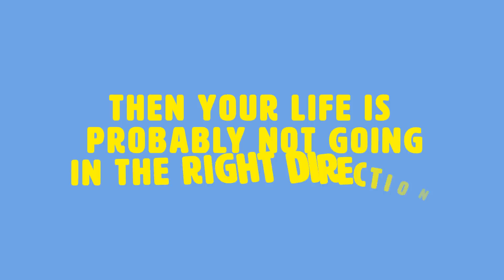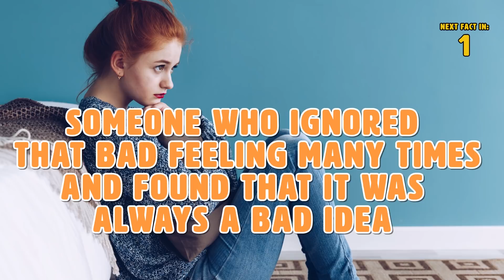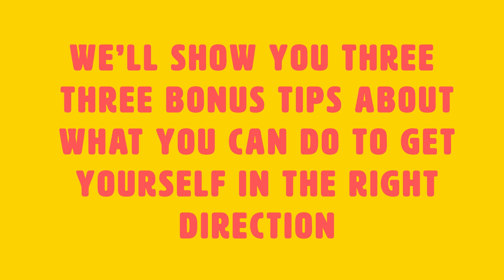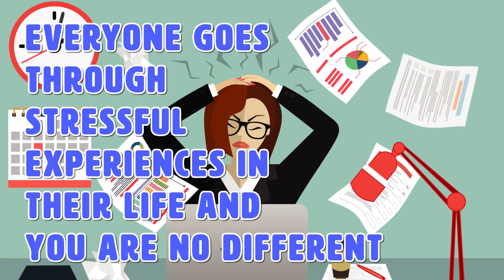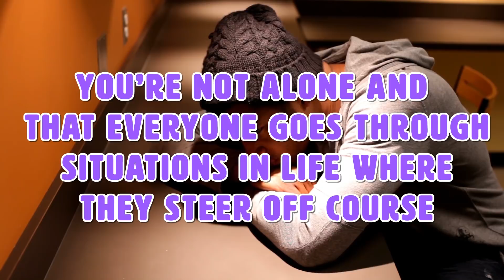8 Signs The Universe Sends When You Are On The Wrong Path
8 signs the universe sends when you are on the wrong path. You know more than you think you do. If you’re sad, sick, or secretive all the time, then your life is probably not going in the right direction. But if you’re willing to be brave and follow your heart (with the appropriate amount of caution) then you can find a direction that’s better for you.

Summary:
It would be nice if the universe put up helpful signposts to tell us when we’re going the wrong direction in life, like a highway sign telling us not to apply for that job, or not to date that person, or not to spend that hundred dollars on a pair of nikes. If only life could be that easy, right?

In the absence of such obvious signs, we have to look carefully for the little ones. Y’know, the little red flags that show up when you’re doing something you know isn’t right for you, like pretending to be someone you’re not at a party, wearing clothes you hate or eating an entire boxed pizza in one serving (although, frankly, that last one is probably just indigestion).

The point is if we pay attention to what we’re really feeling and experiencing, sometimes we can notice when we’re making a bad decision before we make it. The eight ways to tell when you’re heading in the wrong direction from this video should help you get on the right track. Just know that you’re not alone and that everyone goes through situations in life where they steer off course. It’s all about how we handle these situations and what we do when we get blown off course. Our reactions to these types of situations can make or break our characters. So if you want to head in the right direction, consider making some lifestyle changes. You won’t regret it!